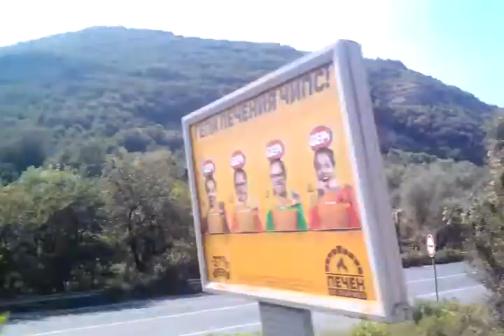Travelling with Train in Eastern Europe - Part 5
Tyrnovo.